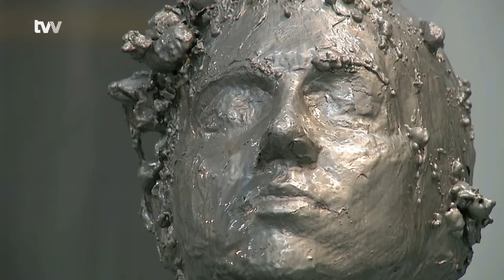Na slovíčko 21.1.2016: Radovan Živný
Vysočina - Hostem pořadu na Slovíčko byl umělec, sochař, cestovatel, žďárský rodák, který ve Žďáře moc času v roce nestráví, Radovan Živný. S Michaelou Mráčkovou mluvil mimo jiné o výstavě nazvané Sto let poté, která byla v lednu k vidění na Staré radnici.